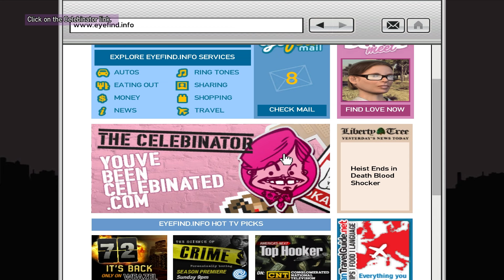GTA IV: The Ballad of Gay Tony - Mission #13 - Blog This!...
Grand Theft Auto IV (4): The Ballad of Gay Tony Mission Walkthrough Video Gameplay
Mission Number 13

Mission Name: Blog This!...

Objectives:
Set up a deal for The Celebinator after dropping off Tony Prince and Gracie Ancelotti.

100% Objectives:
Complete the mission in 2:30
Have 0% car damage.